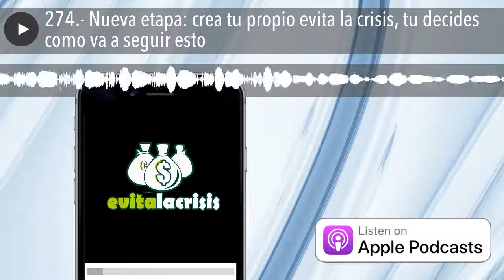274.- Nueva etapa: crea tu propio evita la crisis, tu decides como va a seguir esto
En el episodio de hoy vemos como va a ser la nueva etapa del podcast de EvitalaCrisis.com y te pregunto para hacerlo a tu gusto. Puedes decidir la duración, la periodicidad, la temática o cualquier otra cosa que se te ocurra. Soy todo oídos (o, en este caso, ojos).
📕📚📘CURSOS RECOMENDADOS 💼📗📋
💙 Curso GRATIS Crea tu propia Web o Blog en menos de 10 minutos aquí ▷▷
DESPUÉS DE OIR EL PODCAST RECUERDA...